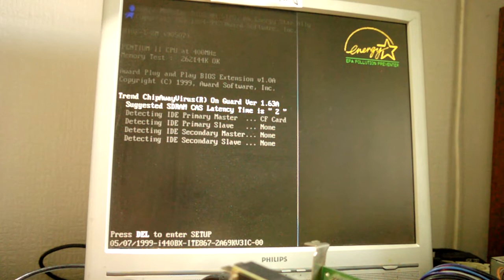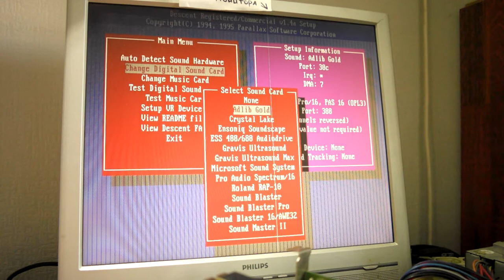Звуковая карта AZTECH test